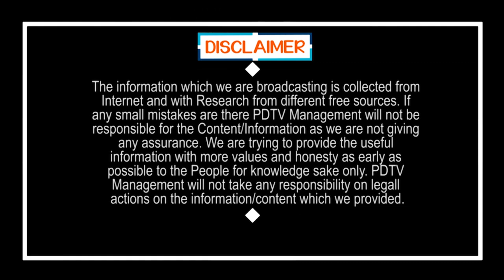Ys Jagan|National Flag Designer Pingali Venkayya|జాతీయ జండా రూపకర్త పింగళి వెంకయ్య గారి ఇంటికి జగన్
జాతీయ జండా రూపకర్త పింగళి వెంకయ్య గారి ఇంటికి జగన్